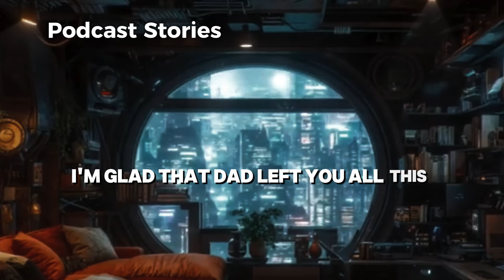I have cancer,but when I discovered my wife was cheating on me,I decided to transfer my inheritance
I have cancer, but when I discovered my wife was cheating on me, I decided to transfer my inheritance to...